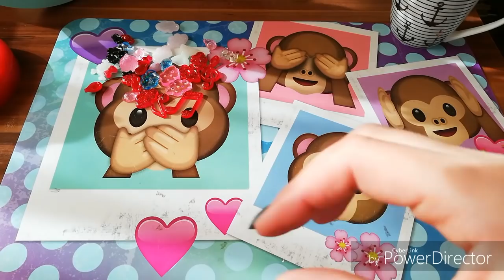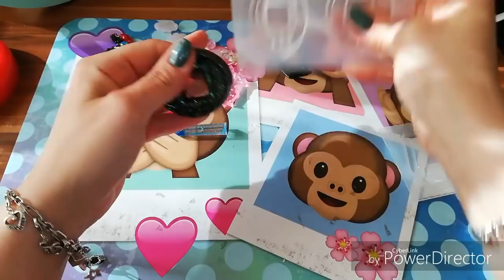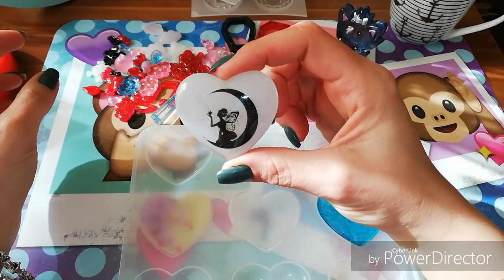Resin Popout 🕵🏼‍♀ & Craftupdate 👩🏼‍🎨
Bei Fragen oder Anregungen könnt Ihr mich gerne anschreiben.

Unbezahlte Werbung wg. Namensnennung und Erkennung.